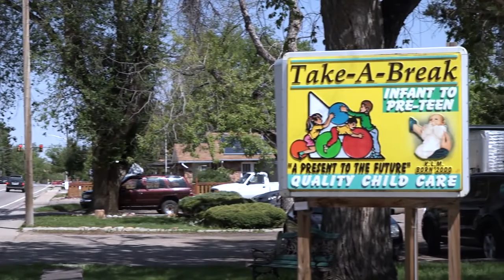Child Care Consultants in Lafayette CO, details at YellowPages.com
Take-A-Break Children
 Child Care Consultants
 408 W Baseline Rd, Lafayette,  CO, 80026